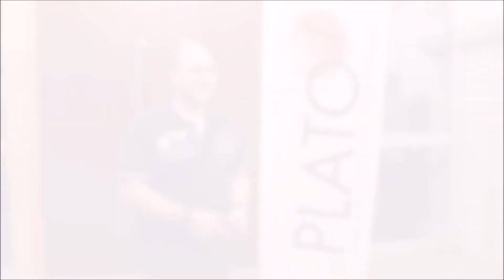(EN) Customer Feedback | Jürgen Heinzelmann, Mahle Behr GmbH & Co. KG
(EN) Jürgen Heinzelmann about the use and the advantages of the template management system from PLATO.

Music | free from any copyright society